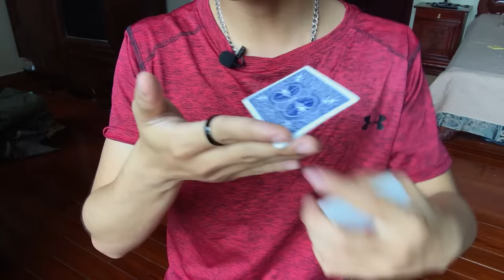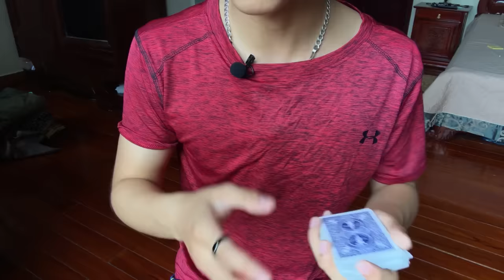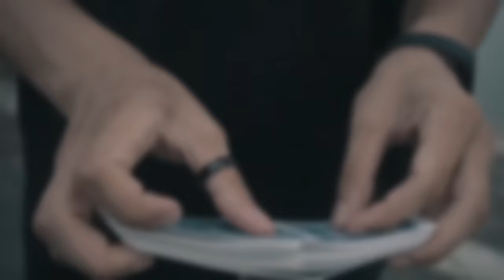HƯỚNG DẪN PHI BÀI CỰC MẠNH ( CARD THROWING TUTORIAL ) | TUAN MG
Đây là cách phi bài cực kì mạnh , không những mạnh mà còn rất chuẩn anh em nhé !! Chúc anh em thành công